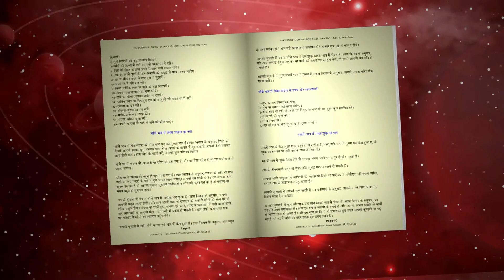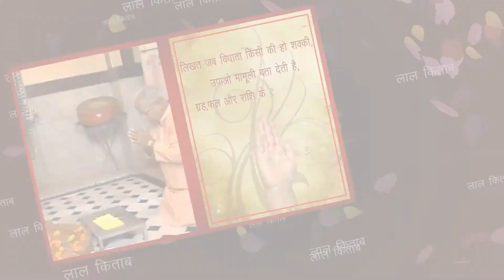દૈનિક રાશિફળ | Daliy rashifal | Today Rashifal | 22 May 2021 | lalkitab Harivadan Choksi